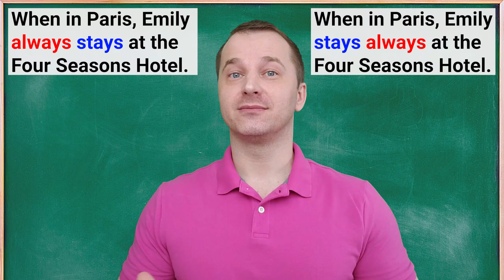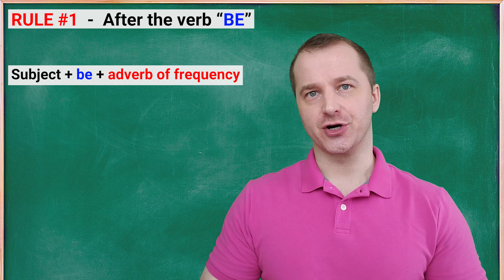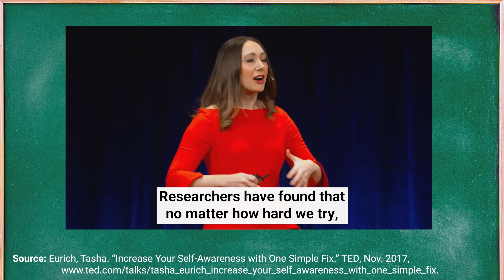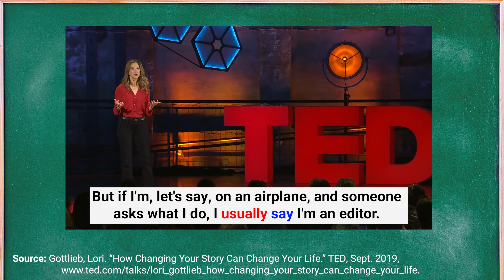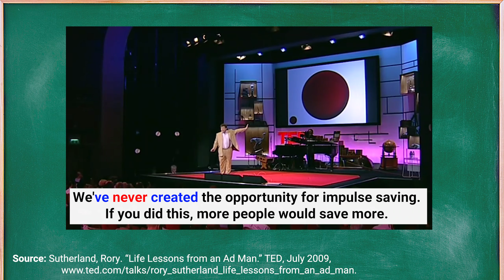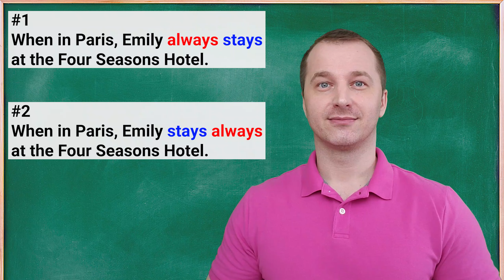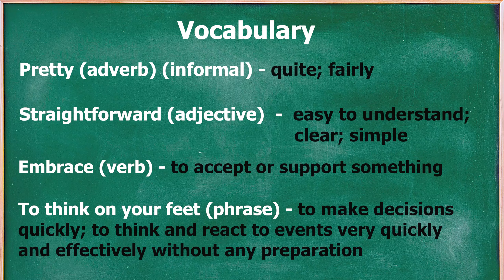ADVERBS of FREQUENCY | English on the Mark #12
Where do we place ADVERBS of FREQUENCY in a sentence?

Adverbs of frequency inform us how often something happens. In this lesson, we will focus on adverbs of frequency and their position in a sentence. You will be provided with a list of basic adverbs of frequency, and then we will focus on the mid-position of adverbs of frequency.

You will also see a number of examples that illustrate how adverbs of frequency are used in everyday speech.
           ➡️ See authentic examples of the grammar structures studied here.
           ➡️ Explore language learning/study tips.
           ➡️ Word of the week
TED Talks:
1. Eurich, Tasha. “Increase Your Self-Awareness with One Simple Fix.” TED, Nov. 2017,

2. Gottlieb, Lori. “How Changing Your Story Can Change Your Life.” TED, Sept. 2019,

3. Sutherland, Rory. “Life Lessons from an Ad Man.” TED, July 2009,
Patrikios, Patrick. "Ocean View."